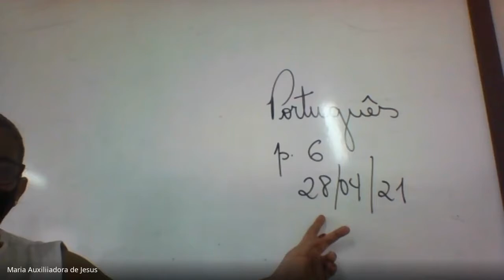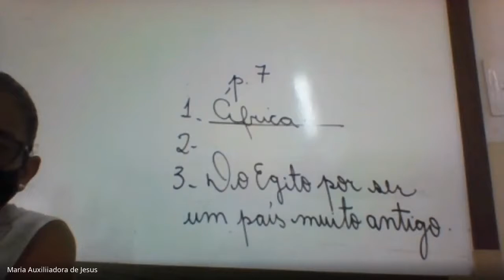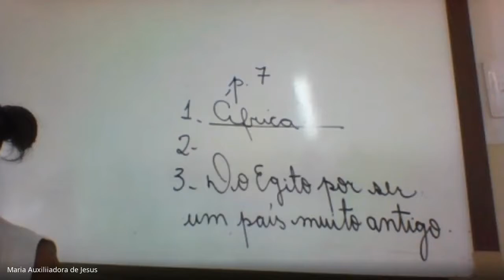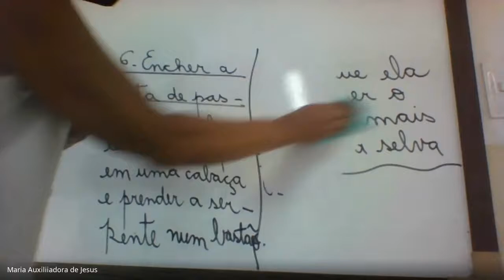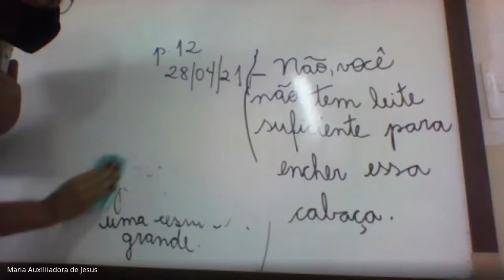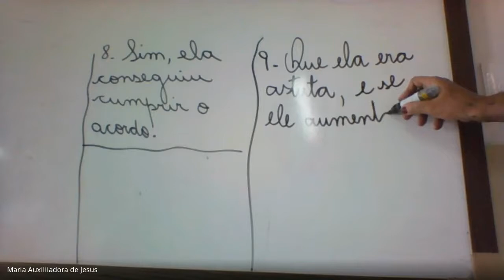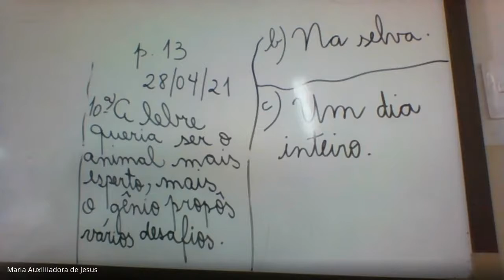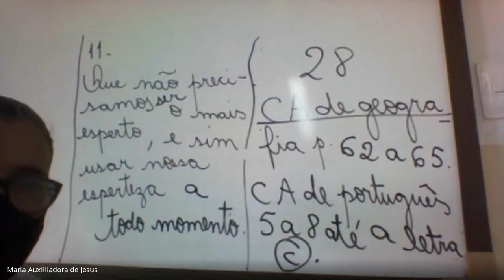Aula1 Português 3ºB Matutino 28 04 2021